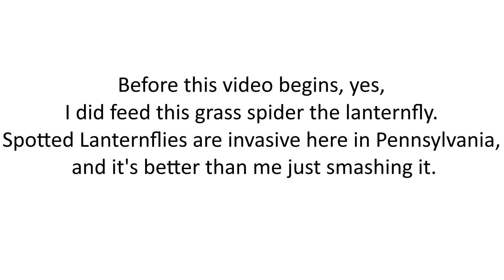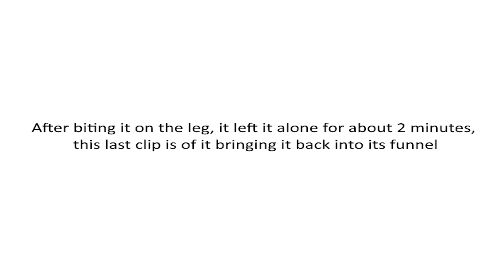Grass spider eats a spotted lanternfly